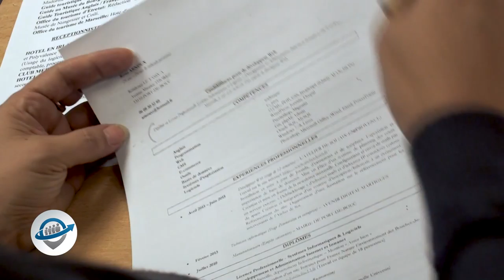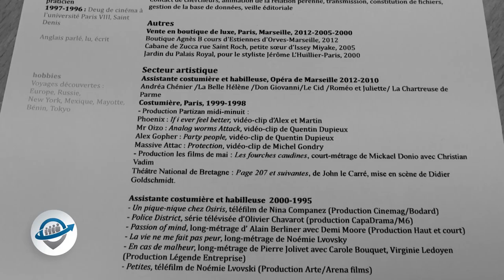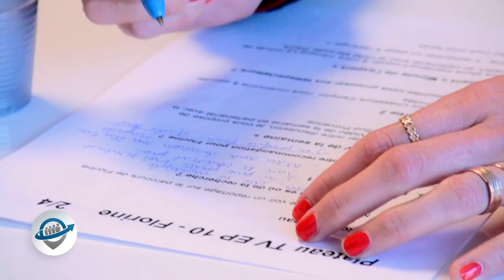Chasseurs d’emploi - EP010 - Florine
Cette émission a pour objectif d’aider des personnes à trouver du travail en tant que salarié ou créateur d’activité.

Cette semaine nous suivrons le parcours de Florine puis la retrouverons avec les invités du "Talk" pour trouver, ensemble, les meilleures solutions possibles.

- Guillaume Sicard, Président Fédération des commerces du centre ville de Marseille,

Présenté par Cyril Slucki.